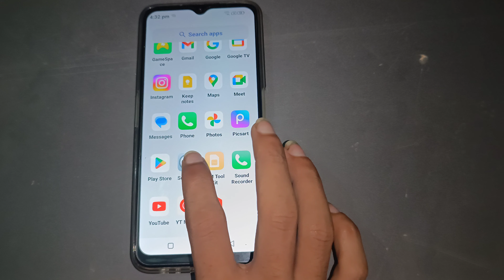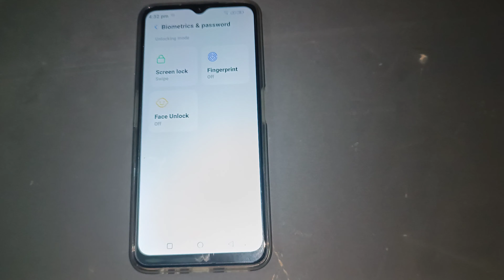lava x3 set and remove swipe lock,how to set and remove in Lava x3